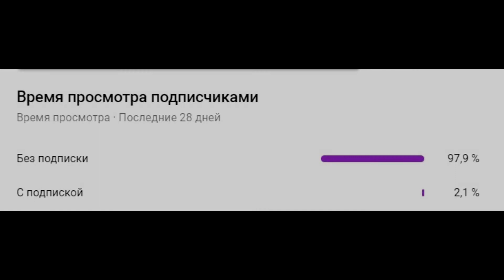Мама Я влюбился в неё..